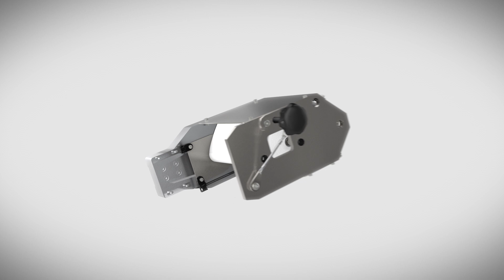JB KleenPlate 3.0 - print defect eliminator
The JB KleenPlate® 3.0, the third generation of the award winning KleenPlate product feature continuous wiping and print defect removal capabilities. KleenPlate is specifically engineered to maximize the quality and efficiency of flexographic direct print on corrugated paperboard. KleenPlate allows flexo printing operations to run continuously from break to break without stopping to wipe hickies (paper dust and other impurities) from the printing plates. Its continuous DryKleen feature minimize, if not eliminate, paper dust defects, color variation and dot growth, anilox roll feedback and cleaning, and paper jams and plate wraps. When printing jobs with high value graphics or large solid print areas, this leads to dramatic increases in productivity and quality. Without KleenPlate, operators typically must stop every 20 to 30 minutes to remove impurities from the plates to maintain acceptable print quality.